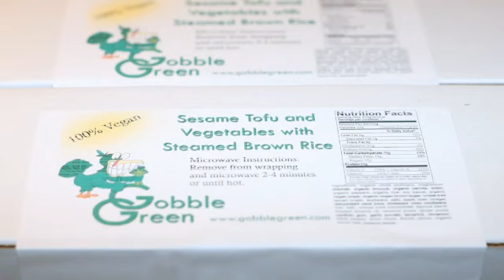GG-Video1_You_Tube_HQ.mp4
Gobble Green is an online vegan marketplace.